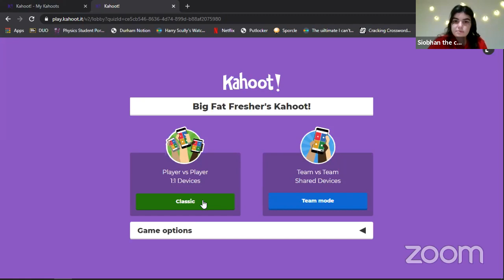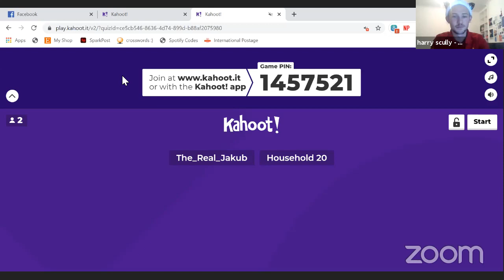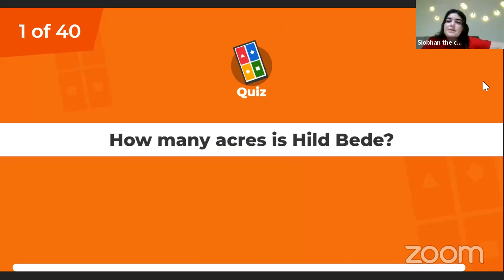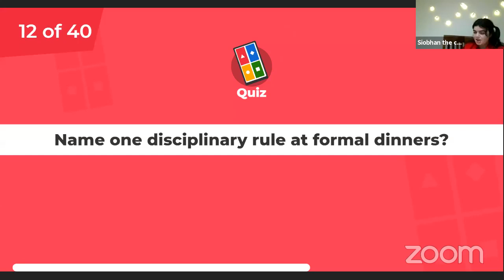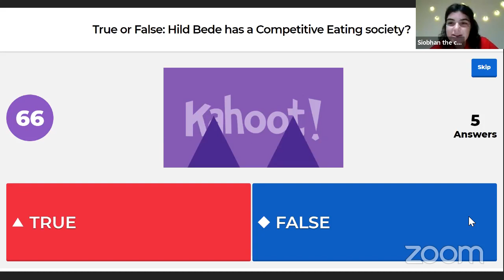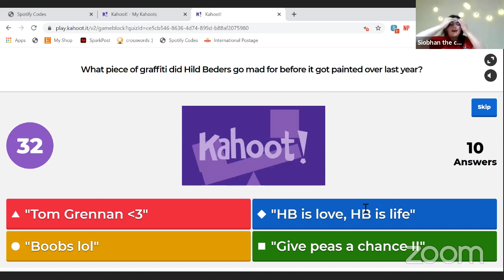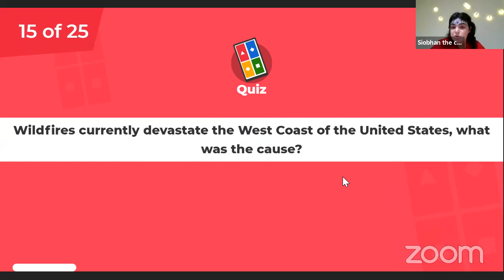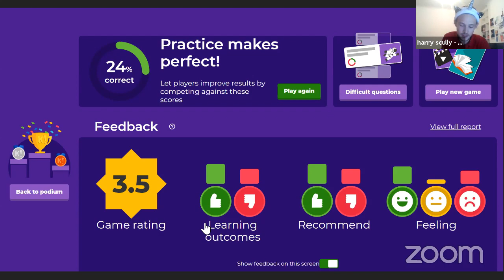College Wide Kahoot